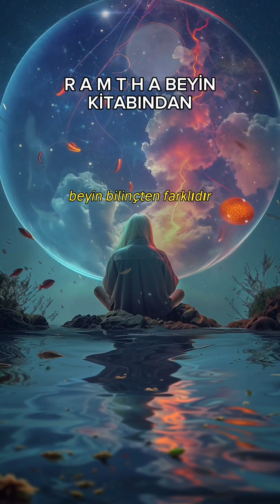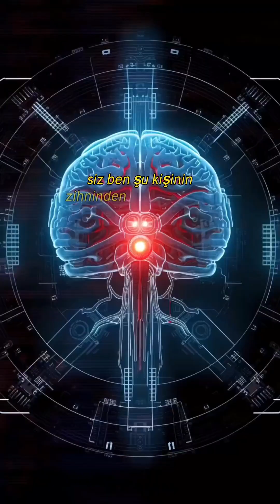Ramtha Beyin Kitabından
Bilinç beyin hücrelerine yaşam veren şey olsa da, beyin bilinçten farklıdır. Beyin bilinç yaratmaz, düşünce yaratır, onun işi budur. Bir düşünce zihne eşittir. Zihin bir düşünceye eşittir. Kafan karıştı değil mi? Bu normaldir. Tüm âlimler bu bilinç zihin ve beyin sözcüklerinin anlamını anlamaya çalışır. Hiç kimse onların gerçekte nasıl çalıştığını bilmez ama ben size bunu söyleyeceğim .Onlar sadece sözcükler olsa da bir tanımları vardır. Bilinç ve enerji Kaynak’tır. O yaşam verdiğinde, bir düşünceden dolayı yaşam verir. İnsan bedeni bir beyin içerir ve o beyin bilinç ve enerji akımlarının aracıdır.
Bilinç ve enerji beynin güç kaynağıdır. Beynin işi nörolojik düzeyde bilinç ve enerji dürtülerini alıp düşünceler yaratmaktır. Beyin aslında bilinç akımını beyindeki nörosinaptik yollarda yer alan tutarlı düşünce formlarına ayırır. O zaman beyin bir düşünceyi hatırlayabilir. onun işi budur.
Böylece beyniniz içinden akan bilinç ve enerji akımıyla işlev yapmak, sinaptik noktaları ateşlemek, size imgeler sunmak için oradadır. Zihin bilinç ve enerji değildir; O üründür.

Zihin beyinde düşünce formları veya anılar yaratan bilincin ürünüdür. Siz tüm o anıları alıp bir araya getirdiğinizde, siz, “Ben şu kişinin zihninden hoşlanıyorum” diyebilirsiniz. Bilinç, enerji ve zihin terimleri arasında bir fark vardır. Daha ileri gitmeden önce bir şeyi anlamanızı istiyorum. Siz burada bir gerçeği değil, bir felsefeyi öğreniyorsunuz. Bu onun bir öğreti olduğu anlamına gelir. Bu öğreti tamamen sizinle ilgli realite denen kuramsal bir kavram hakkındadır. Ama O gerçek değildir. Gerçek görecelidir. Sadece sizin bildiğiniz şey gerçektir. Eğer başka bir şeyi bilmezseniz, O gerçek değildir.
Eğer birileri size bu evrenin yanında bir yirmi üçüncü evrenin bulunduğunu söylerlerse, bunu bilimsel gözlem sonucu söylüyor olabilirler; bu onların gerçeğidir. Ama o sizin gerçeğiniz değildir. O, hayatınızdaki çoğu şey gibi, bir felsefedir. Onun neden gerçek olmadığını biliyormusunuz? Çünkü siz yirmi üçüncü evreni deneyimlemediniz ve ancak onu deneyimlediğinizde o bir gerçek olur.  Size öğretmekte olduğum şeylerden korkmamanızı rica ediyorum, çünkü bu öğreti harika şeyler yapar. Onu bir felsefe olarak kabul edin ve onu bir kez uyguladığınızda, felsefeden gerçek ortaya çıkacaktır.
Bunu’ anlıyormusunuz? Böylece şimdi güvendesiniz. Biz kimsenin inancını değiştirmeyeceğiz.